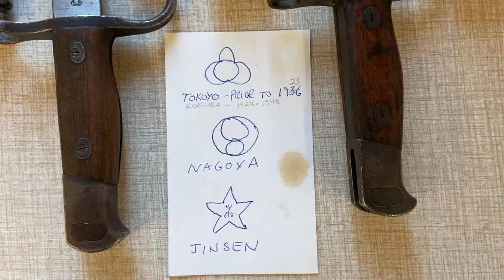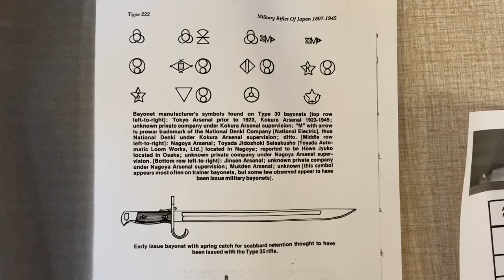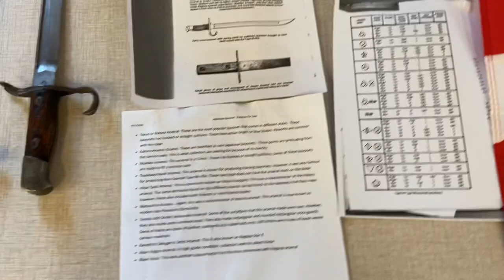Imperial Japanese Bayonets: 1897 to 1945 | ASP Go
ASP PRESENTS: Imperial Japanese Bayonets: 1897 to 1945

A quick introduction to a Pacific Theater war trophy the Type 30 Bayonet  which served the Imperial Japanese Army from 1897 to 1945. Over 45 variations can keep a collector busy for many years. Common examples are shown with major variations.

Filmed and edited on an iPhone 11.